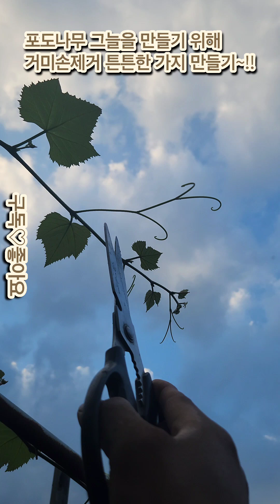내년에 포도나무 그늘을 만들기 위해 거미손제거 튼튼한 가지 만들기~!!